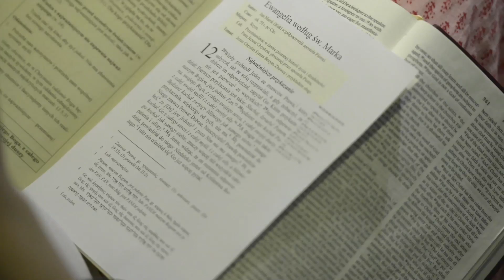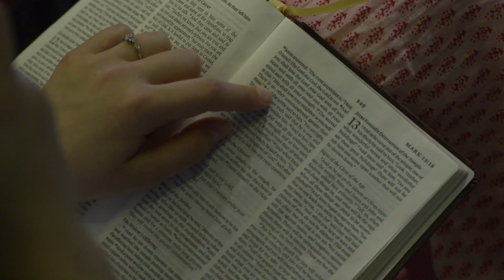K5N / MAMY OBIETNICE / Piotr Zaremba